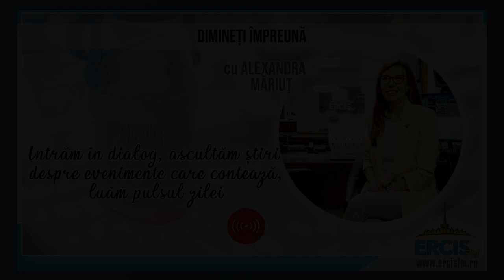ERCIS FM: Dimineți împreună - Interviu cu dl. conf. univ. dr. George Dumitriu (9 decembrie 2022)